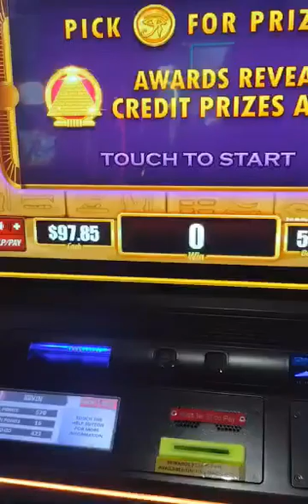Diamond Vault Pick Bonus